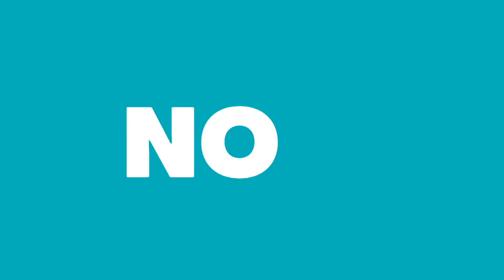Ross Rino Promo Video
If your looking for a promotion video for your company, you can find my gig at this address: